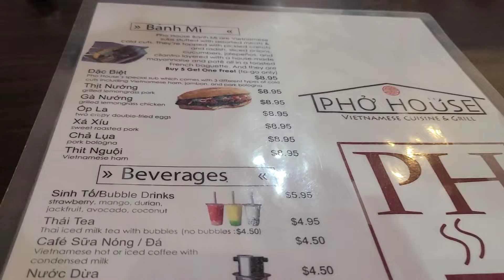Vợ Chồng SƠN LEO Dẫn Bà Cháu BÉ NGÂN Ăn MÓN VIỆT ở PHỞ HOUSE Khu GERMANTOWN MD